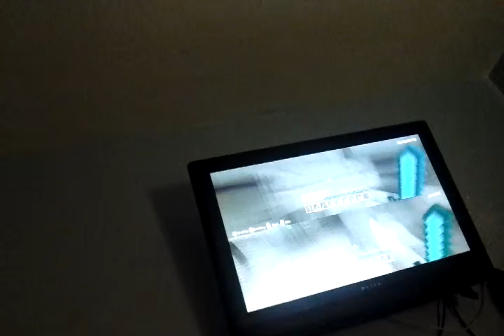ida y venida